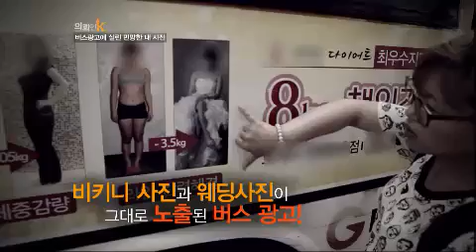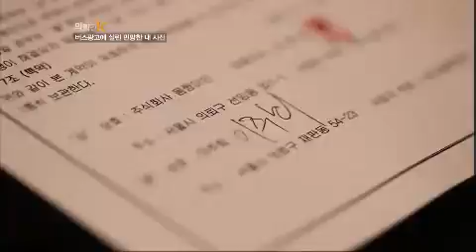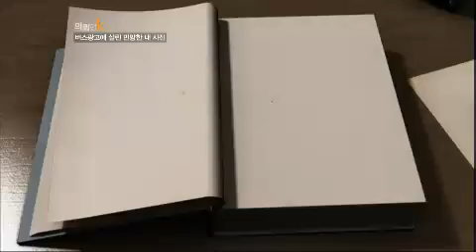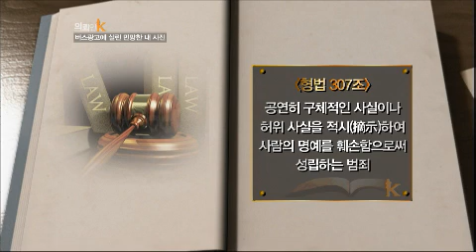의뢰인 K - client K 20120621 # 007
Showtime : KBS 2TV Wednesday 8:50 p.m.